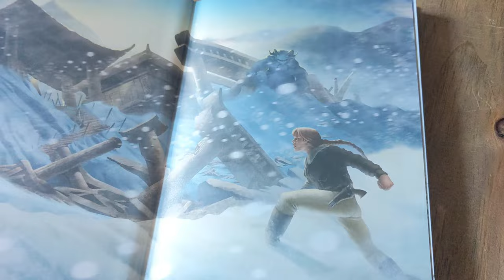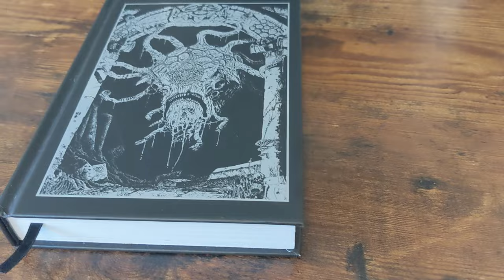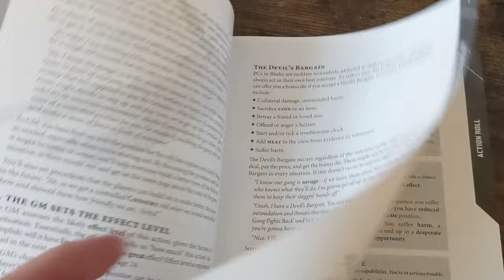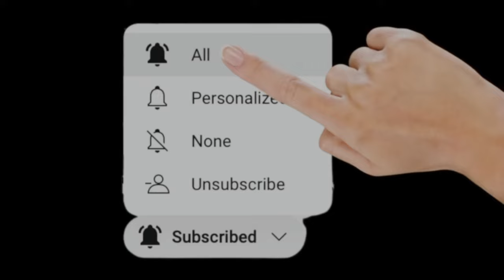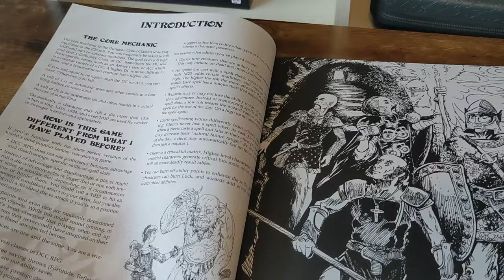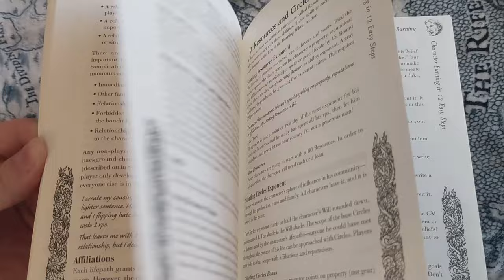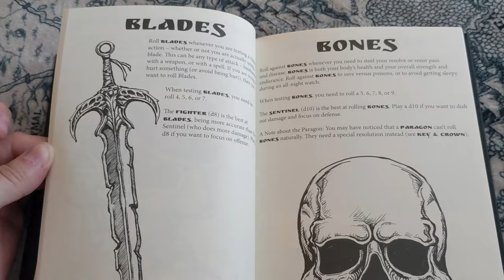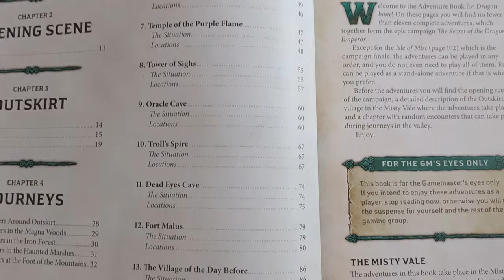Top 13 Non-D&D Tabletop Roleplaying Games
Someone once said: "Pizza is good, but if you ate pizza every night for 5 years, you might be sick of it." -Matt Colville probably

This video is about a bunch of tabletop roleplaying games that aren't D&D or Pathfinder, that hold a special place in my heart. My picks may shock you, they may astound you, or they may just peak your interest.

Come see what papa goblin want's to play when his sleep deprived baby brain is functional enough to roll dice with the best of them.

CONTENT WARNING: This video contains opinions about TTRPGs that may be considered licentious to the average consumer. Be prepared to experience opinions that vastly differ from your own.

*TIMESTAMPS*
1:34 13. Savage Worlds
2:14 12. Crown & Skull
3:18 11. ShadowDark
4:26 10 and 9. Cairn and Knave
5:29 8. Blades in the Dark
6:37 7. Index Card RPG
8:12 6. Cypher System
9:57 5. Dungeon Crawl Classics
11:27 4. Burning Wheel
12:53 3. Mausritter
14:06 2. Mazes
15:25 1. Dragonbane
Thanks @tomgartin for doing these :)

Got the link wrong in the Video, but Thanks @MattWeber for correcting me!

and @DUNGEONCRAFT1
for creating indie TTRPGs month